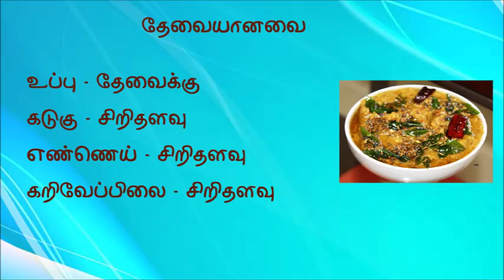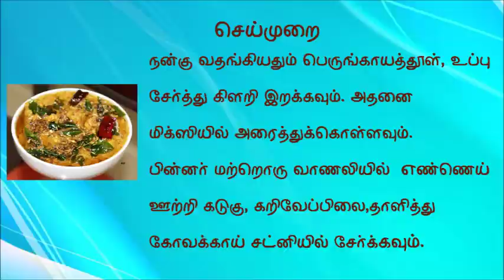Kovakkai Chutney - Ivy gourd Chutney